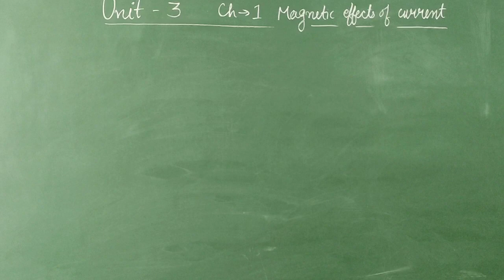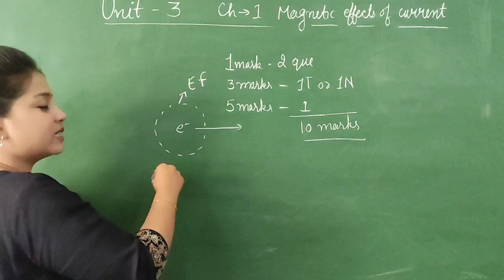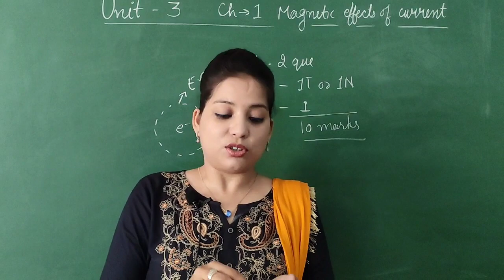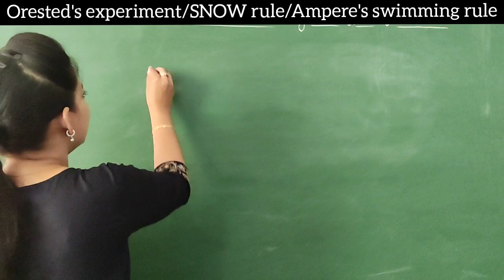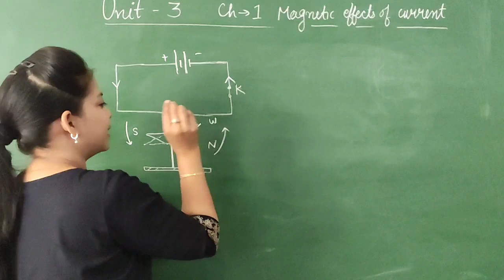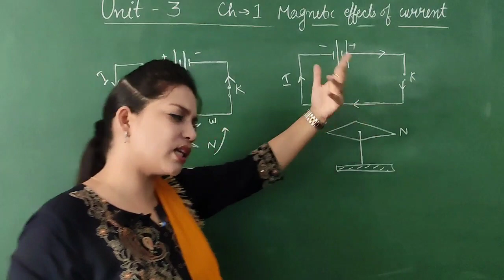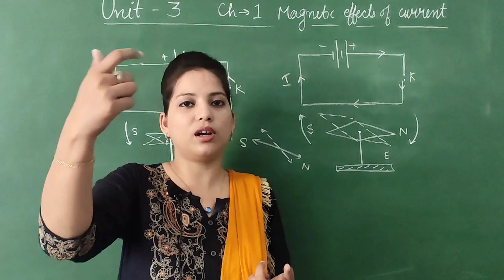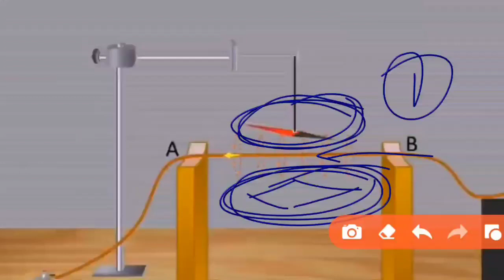12 PHYSICS unit-3 L-1 Orested's experiment | SNOW rule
12 PHYSICS unit-3 L-1 Orested's experiment | SNOW rule

unit-1 playlist in hindi language 👆👆

+2 Unit-1 Playlist in Punjabi language 👆👆

+2 unit-2 Playlist in Punjabi language👆👆

+2 unit-2 Playlist in Hindi language👆👆

+2 Unit-3 Playlist in Punjabi language 👆👆

+2 unit-3 Playlist in Hindi  language👆👆

+2 Unit-6 Playlist 👆 (Ray optics)

+2 Unit-6 Playlist 👆 (Wave optics)